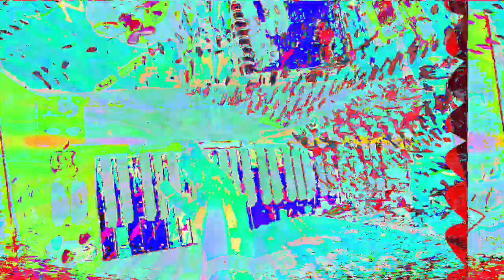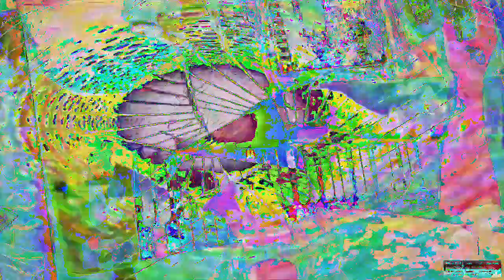[EPILEPSY WARNING] Movie 23 02 16 13h45m12s